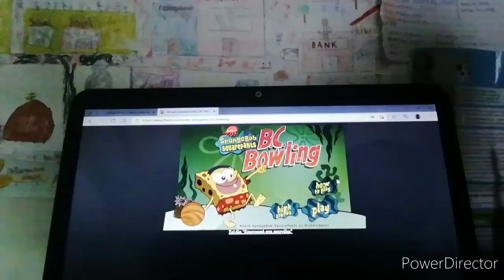Μπομπ σφουγγακης μπουλιγγ